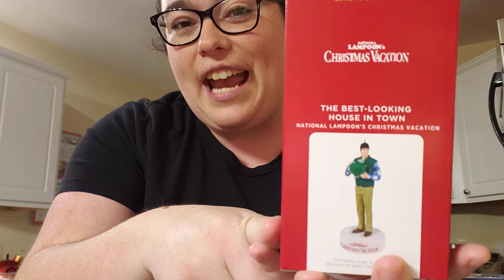Vlogmas Day 5 // Christmas Shopping Haul